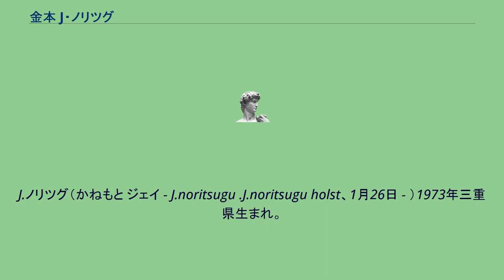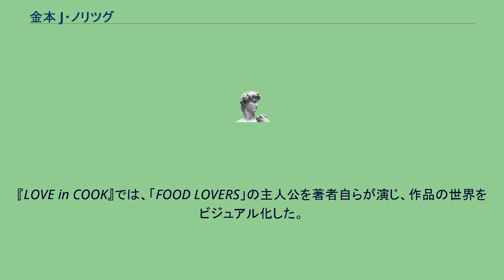金本 J・ノリツグ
韓国・朝鮮系日本人
J.ノリツグ（かねもと ジェイ - J.noritsugu .J.noritsugu holst、1月26日 - ）1973年三重県生まれ。
韓国人の父（ヨーロッパに移民したとの記述あり。要出典）と日本人の母を持つ料理研究家・ライフスタイルプロデューサー・作家。
2011年1月から「J.ノリツグ　ホルスト」として活動することが多い。
フランスやスイス、スウェーデン、カナダとのつながりが強い自身の国際的なバックグラウンドを生かし、数ヶ国語で各国政府機関や各国の企業に対応。
日本での食マーケットをプロデュース、また日本へすぐれた世界中の食材や文化を紹介する食のスペシャリストとして国際的に活躍をしている。
日本はもちろん、韓国、台湾、ヨーロッパ、カナダ、アルゼンチンなど海外の雑誌やテレビ、ラジオなどの海外メディアにも取り上げられている。
料理研究家として、またフードのマーケティングディレクターとしてその活動の幅が広がっている。
20歳で料理人を目指し上京。
和食、フレンチ、イタリアンと幅広く学び、料理研究家として活動を展開。
簡単でおいしく、薬膳知識をも生かしたヘルシーなレシピが人気を集め、各局テレビ、雑誌に幅広く登場する。
食品企業のレシピ開発や商品開発、公演なども手がける。
作家としての処女小説に『FOOD LOVERS』、そこから飛び出した実写版レシピ本として『LOVE in COOK』（いずれもアートン）がある。
『LOVE in COOK』では、「FOOD LOVERS」の主人公を著者自らが演じ、作品の世界をビジュアル化した。
コンセプト、料理、スタイリングはもちろん、文章、写真表現にいたるまでをセルフ・プロデュースした意欲作。